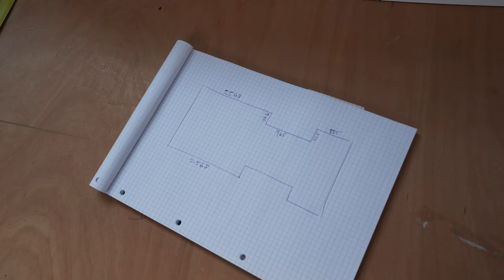It's over...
It's the end of a chapter but the start of something new, it's finally over!

0:00 Recap
1:05 the cleanup
3:36 a trip down memory lane
5:00 realisation
5:28 Our gym arrived
6:46 a new drink for Dave
7:44 A van update
9:15 Starting the flooring
11:40 Paint shopping
13:50 Finishing the floor
17:53 getting hands on
19:45 Starting the prep
20:08 Spray Painting